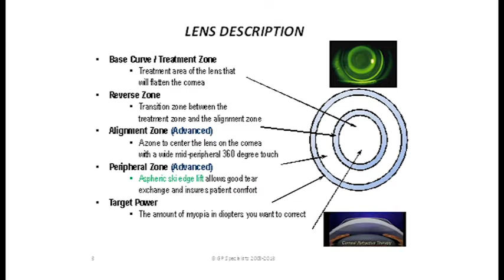Niềng Mắt Ortho K P1 - Hội Thoại Cộng Đồng